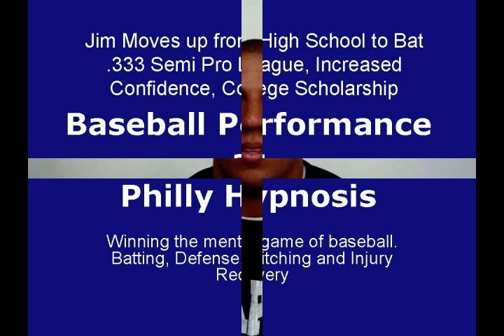Baseball hitting performance | Baseball batting Improvement | Baseball mental toughness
Golf, baseball, softball, hockey, basketball, NFL,MLB,NBA,NHL, MLB, Softball, Softball throwing yips, Baseball batting improvement. Hitting improvement.
Areas we help baseball players and teams from little league to professional players
• Loss of Confidence
• Managing Mistakes, Errors and Strike Outs
• Anxiety, Tension, Self-Doubt Before and During a Game
• The Fear of Choking at Bat
• Battling with the Throwing Yips
• Becoming Overwhelmed by Pressure
• Trouble "Getting into The Zone and Staying in The Zone"
• Fear of Injury or Recovering from Injury
• Loss of Concentration
• Fear Executing a Particular Throw, Catch or at Bat
• Anger Control
• Doubt You Can Win and Losing to Players You Know You Should Beat
• Consistency Problems
• Lack of Confidence
• Poor Training Skills
• Inconsistency
• Loss of Timing/Tempo
• Inconsistency from Practice to Game Day Performance
• Interpersonal Problems with Coaches/Parents/Family
• Overcoming Pressure with the Crowds and Media
• Blocks and Interpersonal Issues with Partners/Teammates
• Slump Busters at Bat
Philly Hypnosis
At Le MedSpa
3655 Route 202,
Georgetown Crossing,
Suites 225
Doylestown, PA 18902

Todd Stofka CH, HNLP
Philly Hypnosis
At The Center of Success
614 West Lancaster Ave.
2nd Floor Wayne, PA 19087

Todd Stofka
Philly Hypnosis
9892 Bustleton Avenue,
Suites 202 - Moss Plaza
Philadelphia, PA 19115

"baseball psychology" "baseball yips mlb" "major league" baseball batter hitter espn japan mlb "home run" manager hockey football Japaneses scholarship college psychology weird fake "High School" Sports, baseball batting, hitting baseball.
bb1 sp1